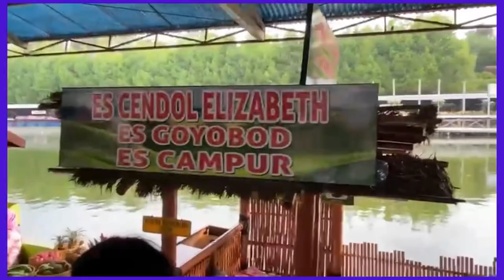FLOATING MARKET LEMBANG ⛵️ (BANDUNG) INDONESIA